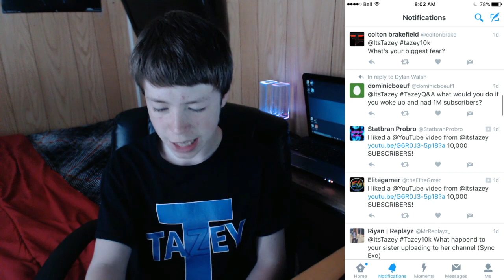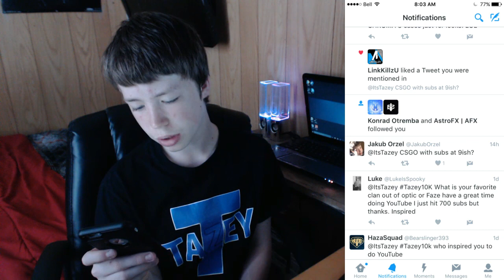10,000 Subscribers QnA